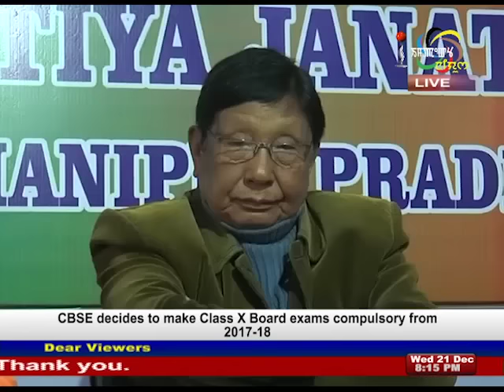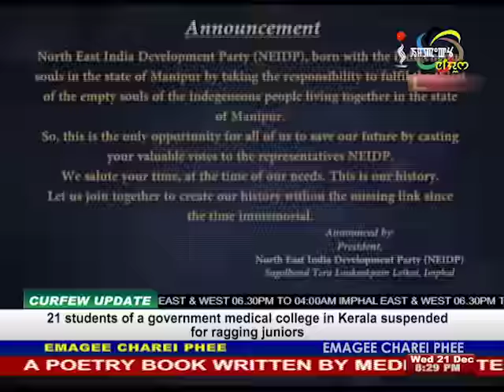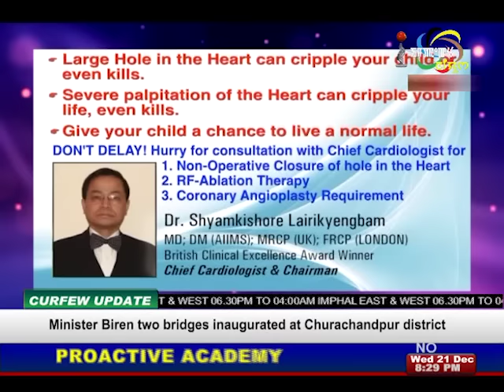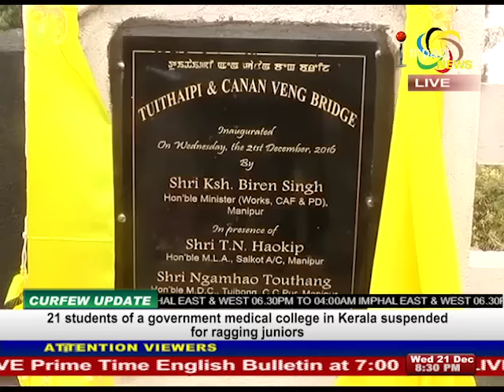Impact News Manipuri 21 December 2016